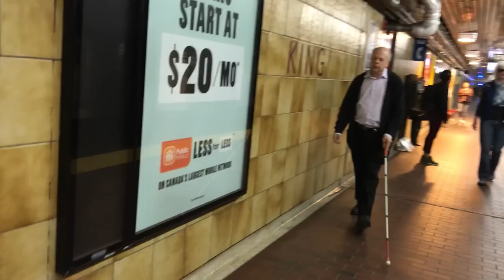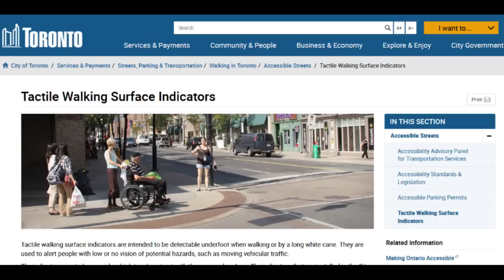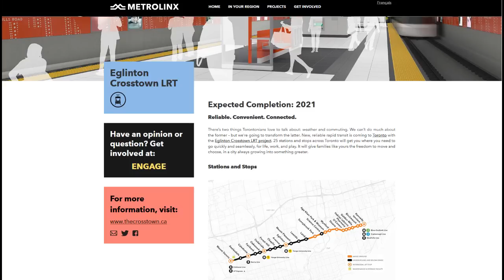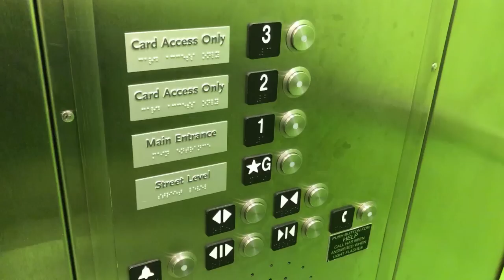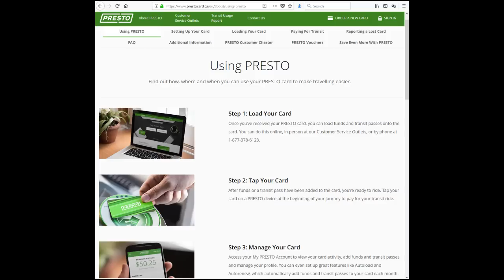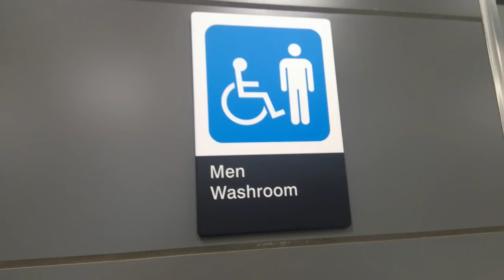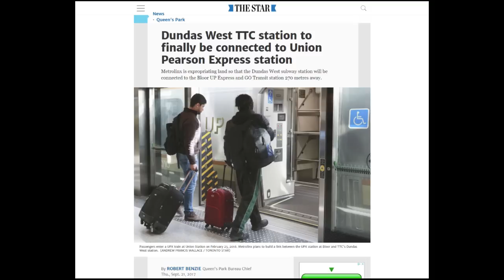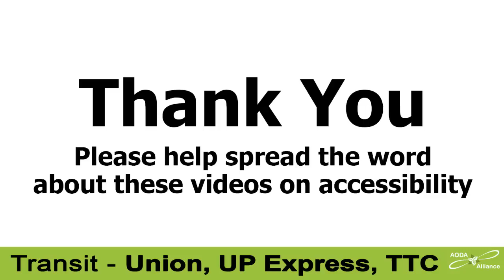Accessibility Problems at New Toronto Area Public Transit Stations (Long Version)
AODA Alliance chair David Lepofsky guides you through accessibility problems in a series of new and renovated public transit stations in Ontario. These show Ontario's accessibility laws and Building Code are too weak and that design professionals need better accessibility training.